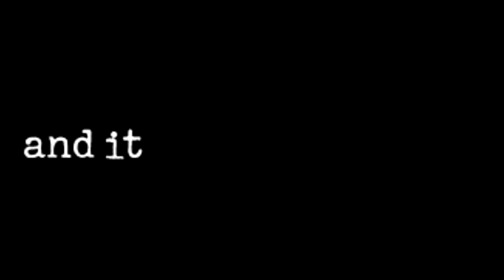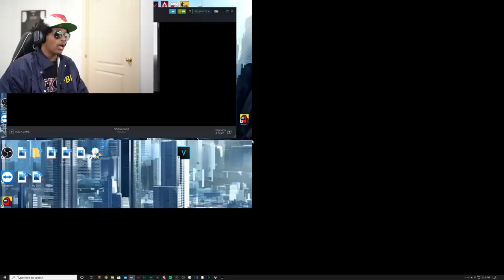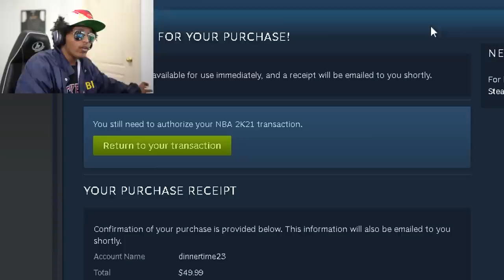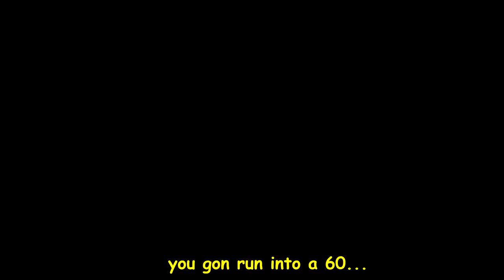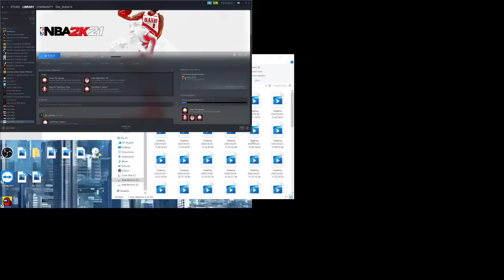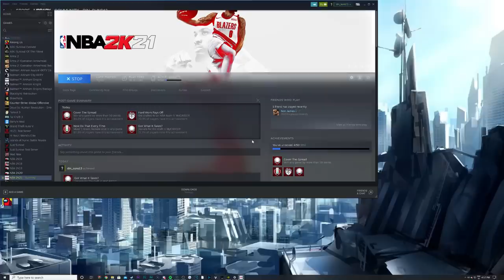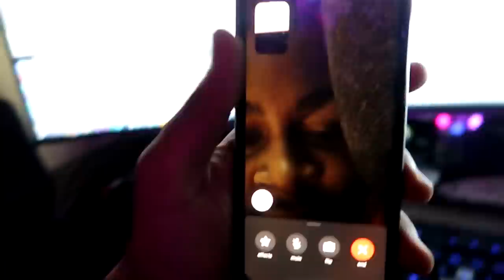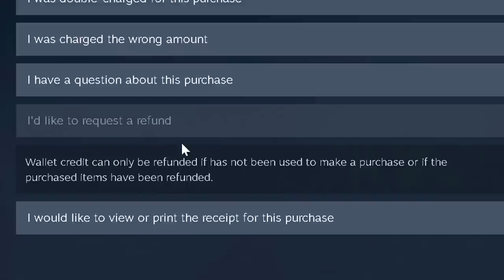IF YOU KNEW WHAT GOES ON IN THE PC VERSION OF NBA 2K21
PC NBA 2K21 is a different breed...